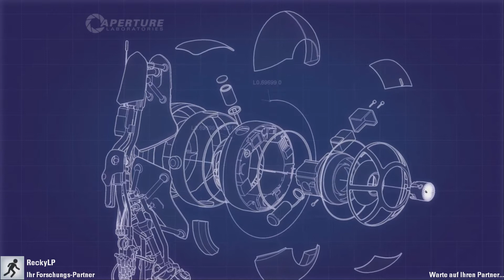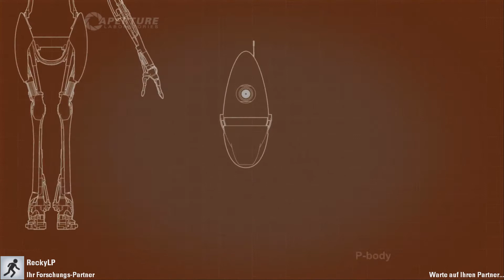Portal 2 Coop #1: Zusammenarbeit ist gefragt | Let's Play | Deutsch HD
Es beginnt nun das Roboter-Zeitalter in Aperture Science! Menschen weg.. Roboter rein. Da fühlt man sich auch gleich viel besser. Mit Unterstützung beginnt der Coop Modus!

Skype: sunletsplays

«Portal 2»
First-Person Puzzle-Platformer von Valve Corporation (2011)